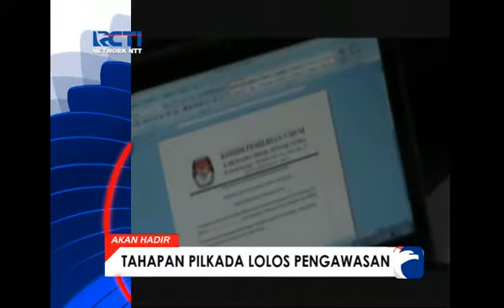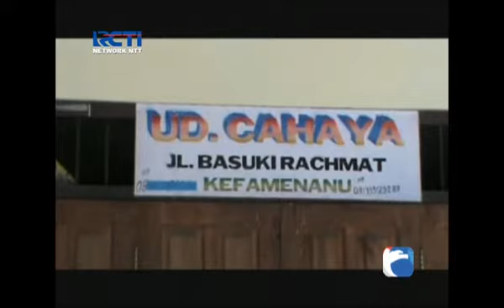Yunilia Edon Siaran "Seputar NTT" RCTI NTT 19/10/15